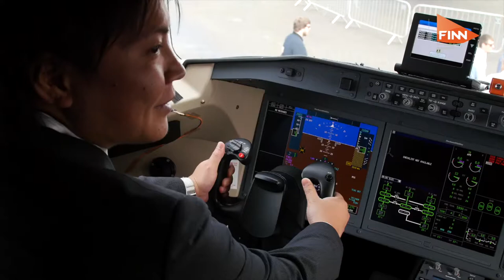94 D5 Gareth Rogers